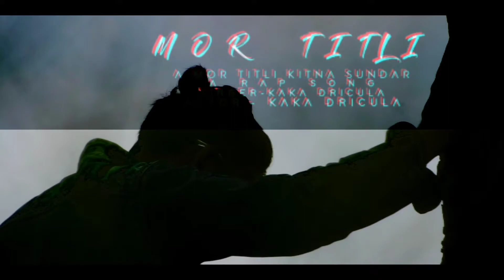Mor Titli Ketna sundar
Mor Titli
Ye Ek
nagpuri song he Iska trailer khali he
or 2din lagenge ready honeme app logoko Bohot pasand aiega me asha kartahun.
Actor/Singer/Producer :- Kaka Dracula

Videography :-   Atish Niketan

MuiscDirector :- Rakesh

Director :- Asim Hemrom

Special Support  :- Shafaque Haider

Fb account - kaka raftar (Kaka Dracula)